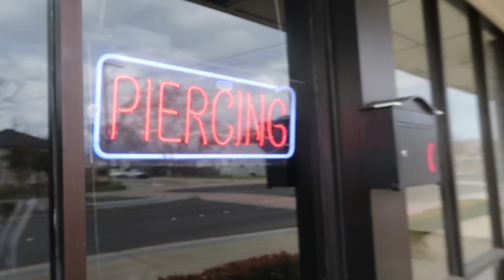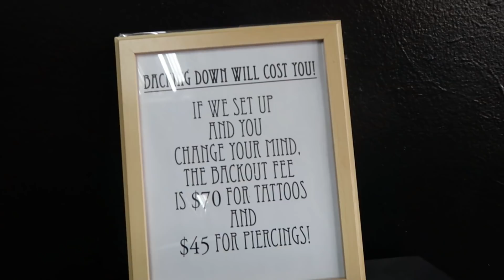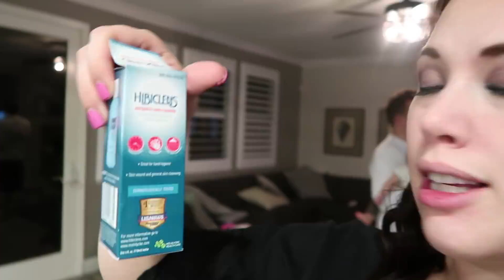WE GOT SOMETHING PIERCED!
In today's family vlog - Melissa and her friend Vanessa went to a tattoo shop to get some new piercings! Can you guess what they had done?

Do you have your ears pierced?

69 Lincoln Blvd. Suite-A #267

THE WEISS LIFE is a fun family vlog channel that features the Weiss family! We do fun Challenges, Giveaways, Daily Vlogs, Holidays like Halloween, Christmas & Easter, Birthday Parties, Gymnastics, videos from our Travel Adventures and other Family Fun!